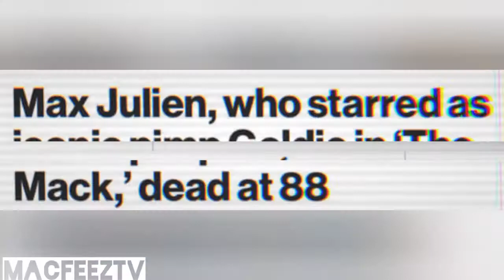"The MacK" Was Filmed in Parts of Oakland/LA CA Famous Actor Dies on His 88 Birthday (Legend)vladtv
Goldy The MacK Rip Max Julian